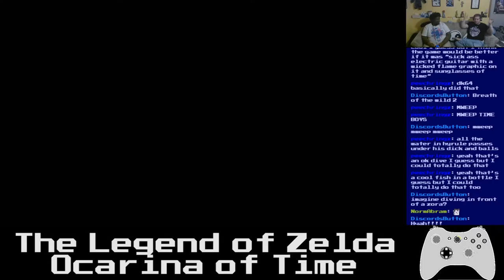Basement Quality - The Legend of Zelda: Ocarina of Time (Part 8/34)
Taha and Pat are into large male preds

Jam sesh with the scarecrow